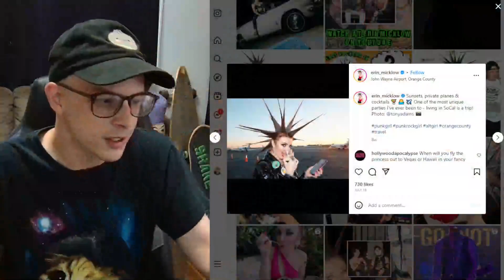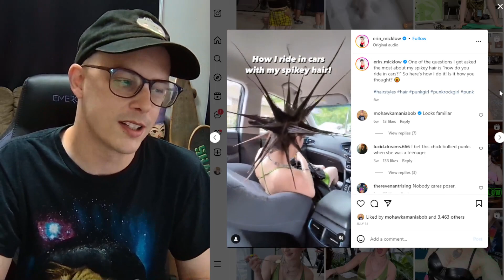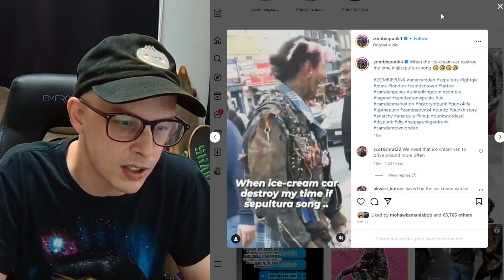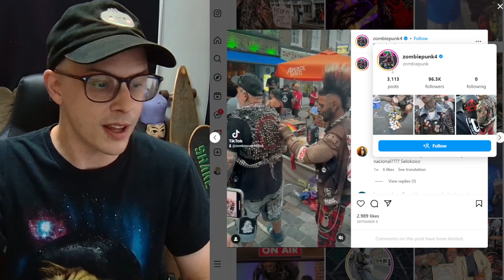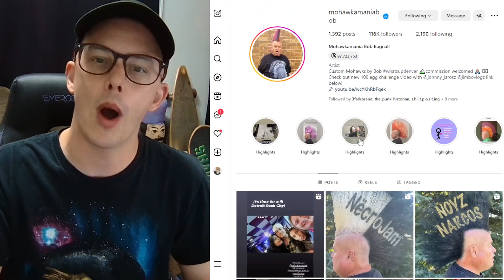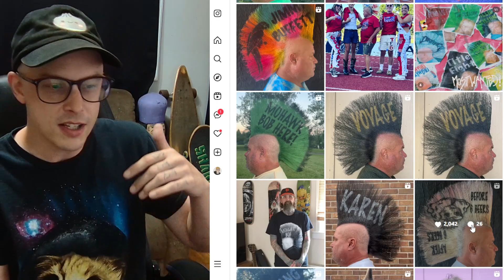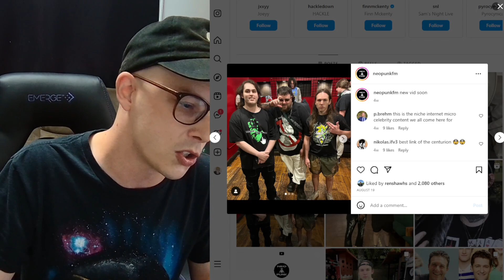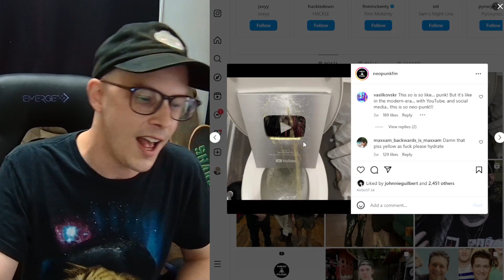The Problem with Punk Rock Influencers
Punk rock Influencers are Wildin'.